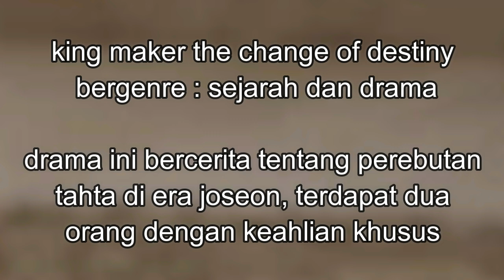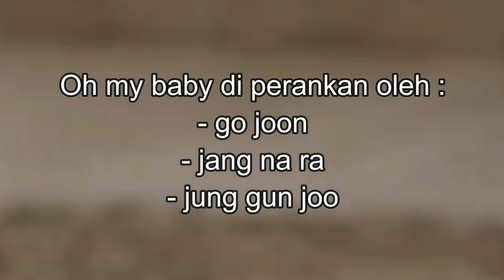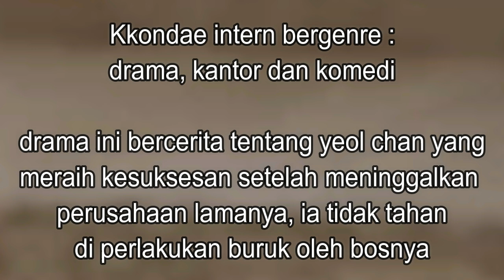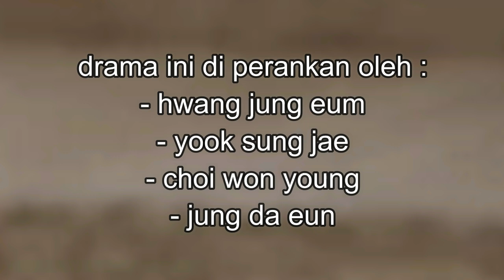10 DRAKOR TERBARU TERBAIK 2020 Part 2 / 한국드라마 sub indo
10 drakor terbaru terbaik 2020 part 2 :

1. GRACEFUL FRIENDS
2. KING MAKER THE CHANGE OF DESTINY
3. SHE KNOWS EVERYTHING
4. DINNER MATE
5. OH MY BABY
6. KKONDAE INTERN
7. SWEET MUNCHIES
8. TEAM BULLDOG OF DUTY INVESTIGATION
9. FIX YOU
10. ( ? ) ada di dalam vidio